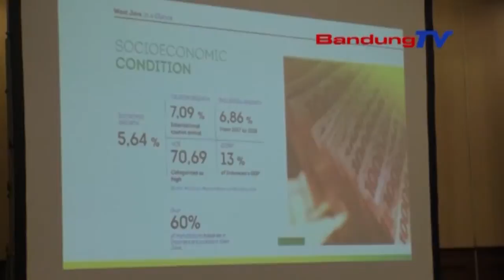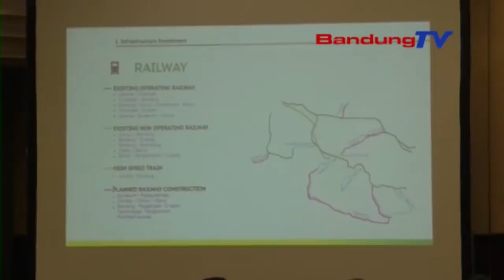Penganggruran Banyak Dari SMK Gubernur Akan Reformasi Kurikulum